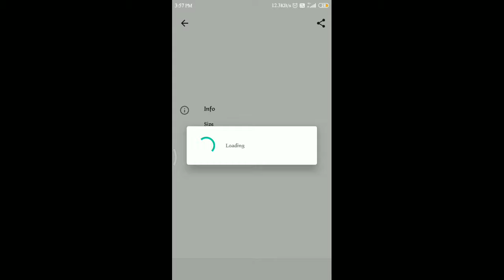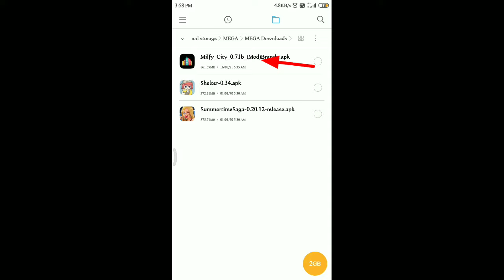How to download adult games in Android | Summertime saga in mobile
Download links
{{ Game download }}

[[ SUMMERTIME SAGA ]]

 🔴 Queries sloved ✅

✓ Summertime saga in mobile
✓ how to download adult game in mobile
✓ Summertime saga download in Android
✓Step by step download summertime saga in Android